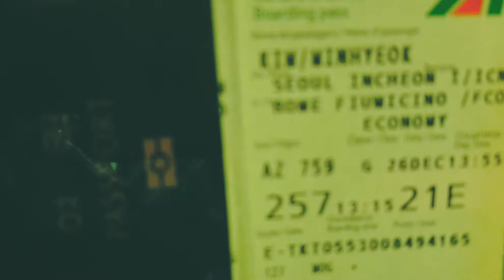유럽여행 로마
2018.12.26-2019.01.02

[유럽여행]

인천공항 - 로마